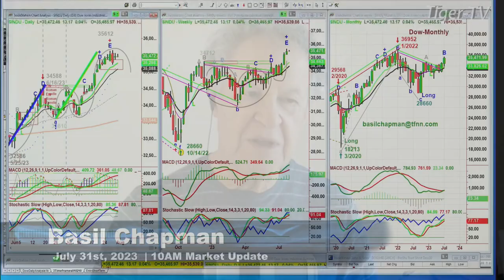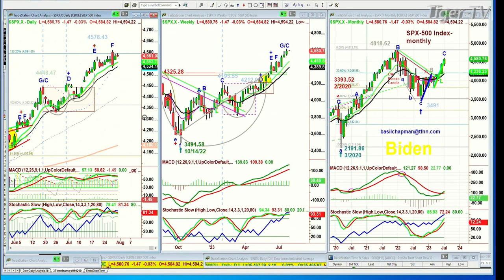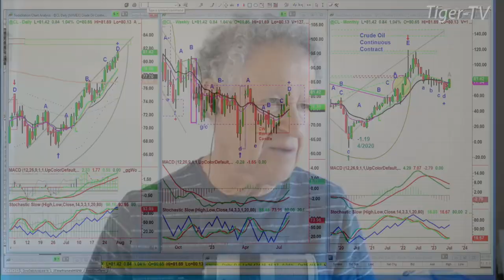July 31st, 10AM ET Market Update on TFNN - 2023